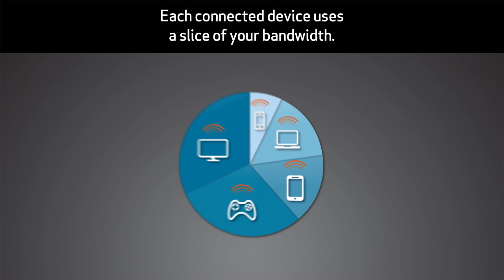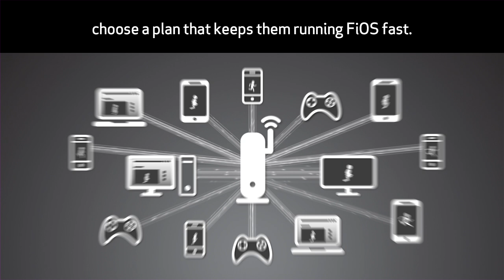Bandwidth Needs for Multiple Connected Devices | QuickAnswers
Learn how connecting multiple devices to FiOS Internet can impact bandwidth. Make sure your Internet plan has enough bandwidth for your needs